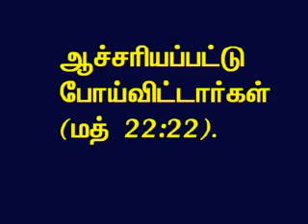TAMIL BIBLE VIDEO COMMENTARY MATTHEW 22 PART 16